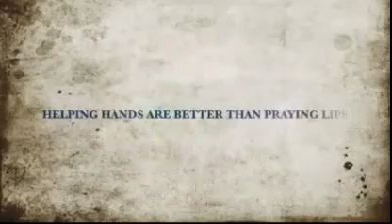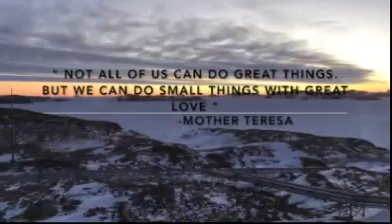Life at Bharti Station, Antarctica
"Bharti" is the third Indian Antarctic Research Station, after the first "Dakshin Gangotri" and second station "Maitri"